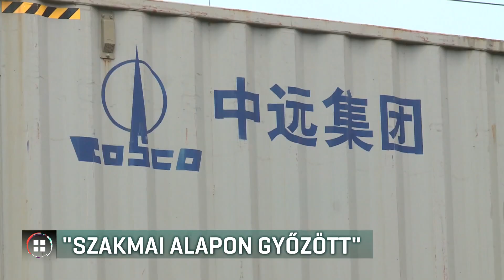Fidesz: „Szakmai alapon győzött Mészáros Lőrinc cége!” 19-04-27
A Fidesz szerint kizárólag szakmai alapon győzött Mészáros Lőrinc cége az eddigi legnagyobb vasútfejlesztési beruházás megvalósítására kiírt pályázaton. A Budapest-Belgrád vasútvonalat két kínai céggel együtt újíthatja fel a Mészáros Lőrinc érdekeltségében lévő vasútépítő cég.